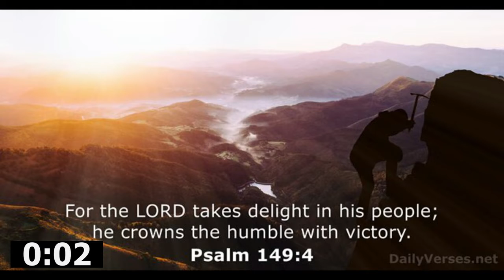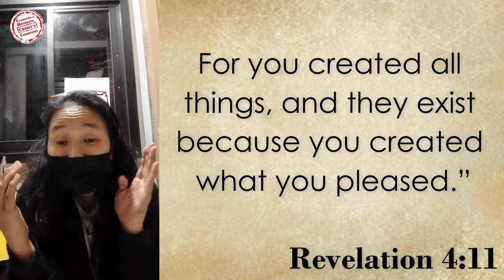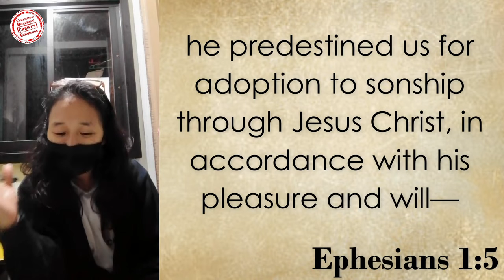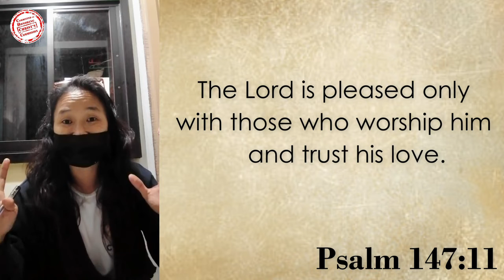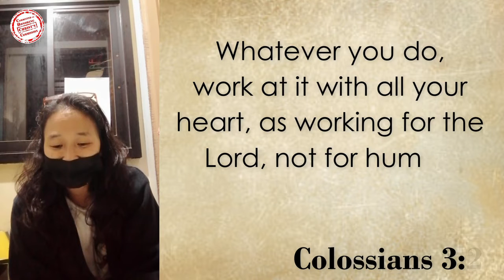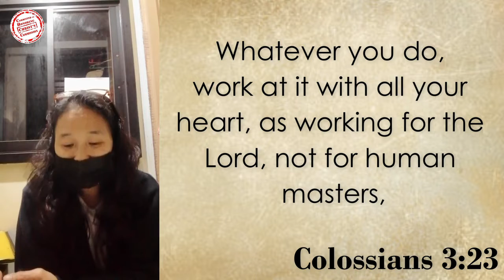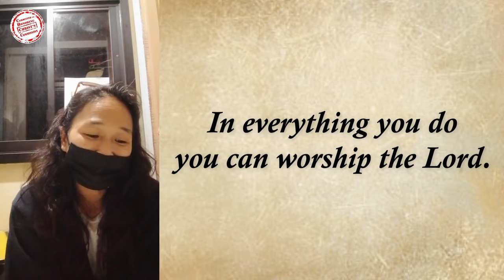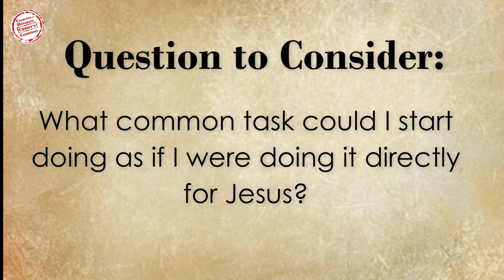First Purpose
Dalangin po namin na ang bawat isa ay ligtas sa mga nagdaang araw na dumaan ang bagyo sa ating bansa. Pansamantala muna tayong magbalik tanaw sa unang purpose na ating natalakay sa ating 40-day challenge mula sa Purpose Driven Life.